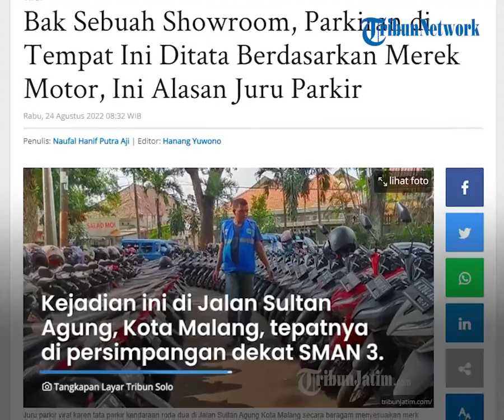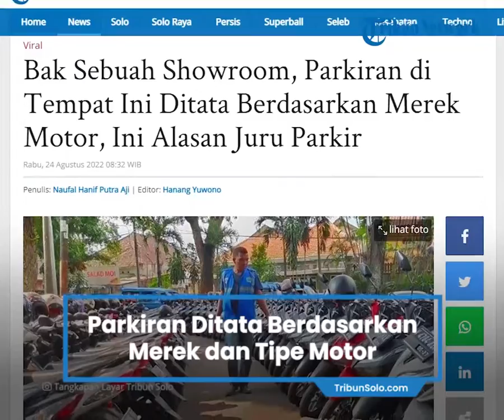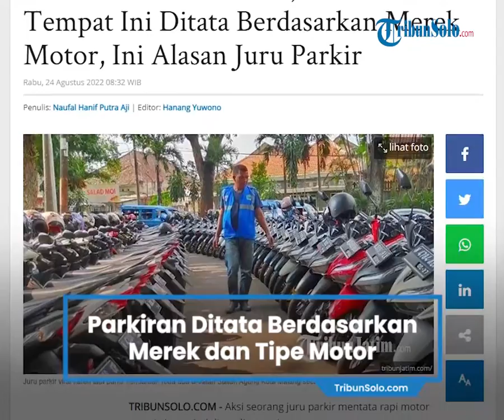Parkiran Unik di Malang, Tukang Parkir Menata Berdasarkan Merek dan Tipe Motor, bak Sebuah Showroom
Pasalnya hal yang dilakukan juru parkir tersebut menata kendaraan roda dua berdasar merek dan tipe kendaraan.

Dilansir dari TribunJatim, kejadian ini terjadi di Kota Malang.

Kejadian ini ternyata di Jalan Sultan Agung Kota Malang, yang tepatnya berada di persimpangan dekat SMAN 3 Kota Malang.

Sepeda motor merk Honda Vario, diparkir secara seragam sesuai dengan merk dan tipenya.

Hal itu pun seperti halnya saat kita melihat kendaraan roda dua di sebuah showroom.

Tujuan di baliknya

Seluruh kendaraan tertata rapi, dan membuat kagum masyarakat sekitar yang melewati daerah tersebut.

"Kalau parkirnya ditata seperti ini itu biar kelihatan rapi. Biar ketika ada yang mau ambil motornya gak kebingungan," ucap Salamin, jukir yang menata kendaraannya tersebut.

Dalam sehari-hari, Salamin dibantu oleh rekannya, Mufid, yang juga bekerja sebagai seorang jukir.

Mereka telah empat tahun, menata kendaraan roda dua yang parkir di Jalan Sultan Agung ini secara seragam.

Kebanyakan, sepeda motor yang diparkir ini milik pelajar sekolah SMAN 3 Kota Malang.

"Selain kelihatan rapi. Anak-anak kalau pulang sekolah ini tidak bingung nyari motornya. Mereka sudah hafal parkirnya di mana. Jadi lebih memudahkan," ujarnya.

Pengguna motor jadi terbiasa

Salamin juga memberikan pengertian kepada para siswa, agar memakirkan kendaraanya sesuai dengan merk dan jenisnya.

Anjuran tersebut, lama kelamaan menjadi sebuah kebiasaan para pelajar.

Sehingga mereka mampu untuk memakirkan kendaraanya dengan rapi, sesuai dengan merk dan jenisnya.

Penataan parkir yang cukup rapi ini, membuat parkiran Salamun ini, juga kerap kali dijadikan objek foto oleh wisatawan dan masyarakat yang melewati daerah tersebut.

"Kemarin itu ada bule yang foto saya. Katanya parkirannya rapi. Beberapa waktu lalu juga saya di foto karena parkirnya yang rapi ini," tandasnya. (*)

(TribunJatim)

Artikel ini telah tayang di TribunSolo.com dengan judul Bak Sebuah Showroom, Parkiran di Tempat Ini Ditata Berdasarkan Merek Motor, Ini Alasan Juru Parkir,
Penulis: Naufal Hanif Putra Aji | Editor: Hanang Yuwono